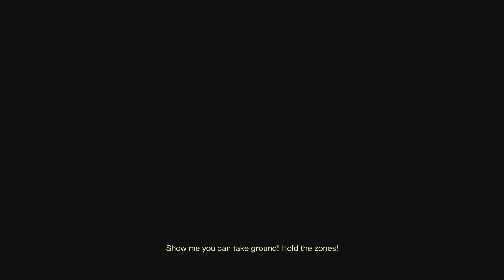Destiny 2 - Jotunn Sun Warrior build aint to bad